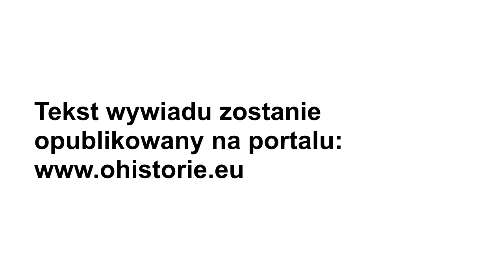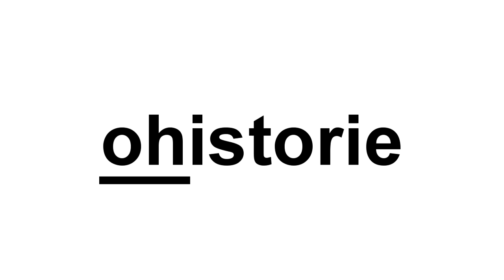Zwiastun wywiadu z prof. Timothym Snyderem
Rozmowy o historii
Zajawka wywiadu z prof. Timothym Snyderem przeprowadzonego 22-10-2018r w Lublinie przez dr Ewę Solską i dr. hab. Piotra Witka.

Timothy Snyder, profesor Yale University, specjalista w zakresie współczesnych dziejów Europy Środkowej i Wschodniej oraz w historii nowożytnego nacjonalizmu.

22 października 2018 roku UMCS nadał prof. Titomothy Snyderowi tytuł doctora honoris causa.

Promotorem doktoratu był prof. Jan Pomorski.